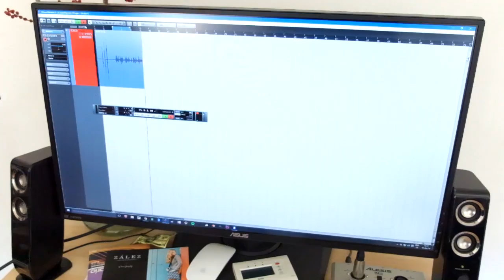Frostbite - 4K PC White Build - Final Build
My first 4K PC build! After years of not using PC for gaming, I'm back. I wanted at least 120Hz, 1440p at Ultra settings gaming. Thus I chose a configuration that will allow me to play at those settings and even upgrade in the future for 4K gaming. Also looking forward to the new Oculus Rift for VR!

This is the final build!! See how I build my own custom PC with SLI configuration, closed loop watercooled system and white color everywhere! Best and coolest system ever!!

Motherboard and processor: 00:03:19

Memory: 00:08:26

Motherboard mounting: 00:14:03

Back fan: 00:17:49

CPU watercooler: 00:19:10

PSU: 00:28:07

Cable management: 00:31:17

Hard drives: 00:45:16

Front fan: 00:56:59

GTX 980Ti: 01:01:52

Running system: 01:14:57